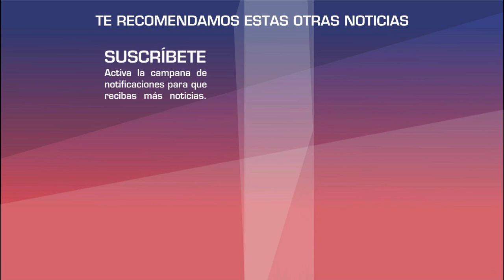Ingrid Coronado ASEGURA que le "fue como en feria" en su matrimonio con Fernando Del Solar